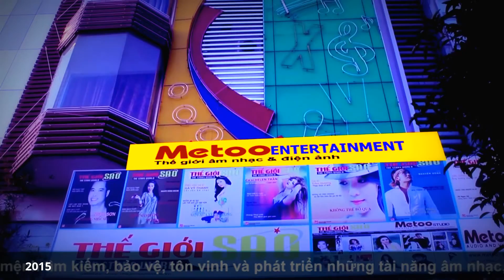TÌM KIẾM TÀI NĂNG VIỆT NAM 2015